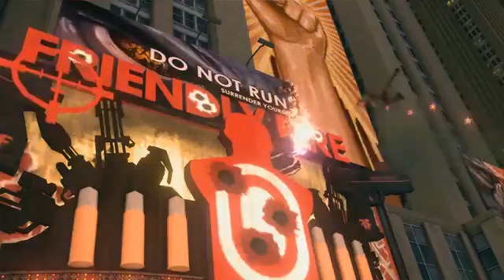Saints Row IV Meet the President